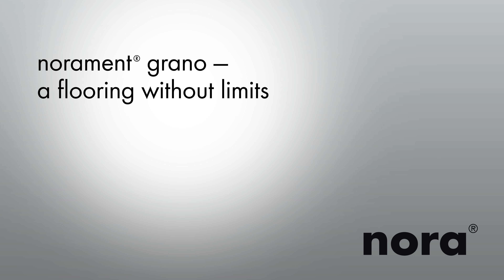norament® grano | nora® flooring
norament grano offers a redesigned pallet of 32 new colors with a harmonious balance of base shades and color-accentuated granules. This granular-rich design and the floor’s hammered surface make norament grano the right choice for hard-working spaces and high-traffic areas without sacrificing style.